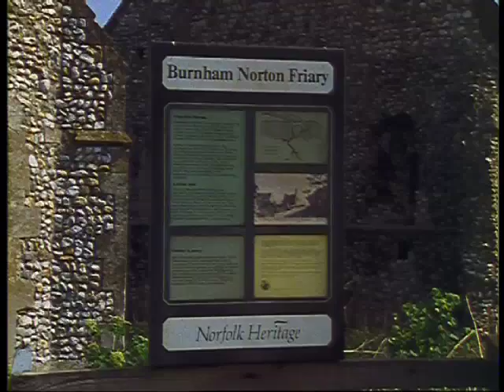Bygones Specials Vol 4: The Horsemen DVD clips